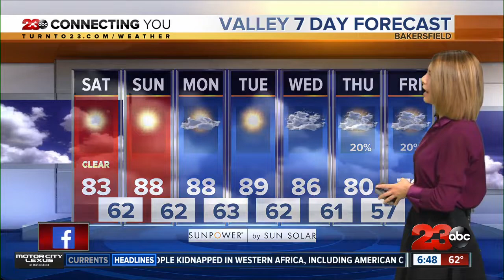Warming and drying trend this weekend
Conditions are clearing today and temperatures will return to the low 80s across the valley. We are still tracking some moisture and thunderstorms in our mountain communities this afternoon. We are warming and drying significantly on Mother's Day.